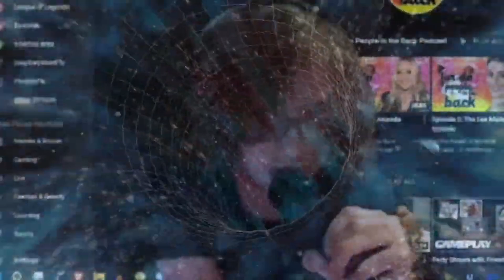Hello! | H3 Off The Rails Intro